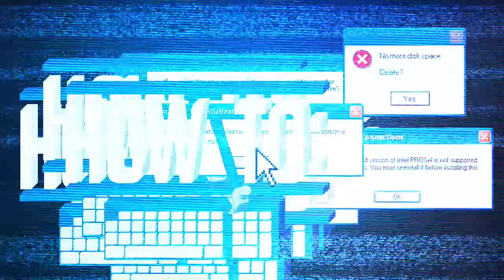How To: Helldivers | Rooster Teeth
If you like Magicka, then you'll really like watching 4 guys spin their capes around in a circle. I spent two and a half hours on the thumbnail for this video. You'd better watch it or we won't be able to make such perfect thumbnails in the future. Also, Matt smells bad.